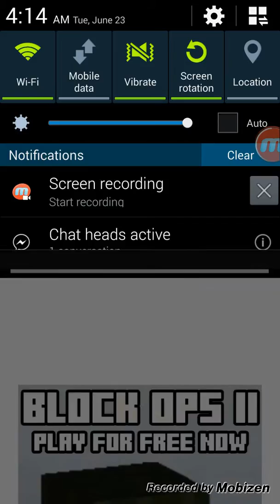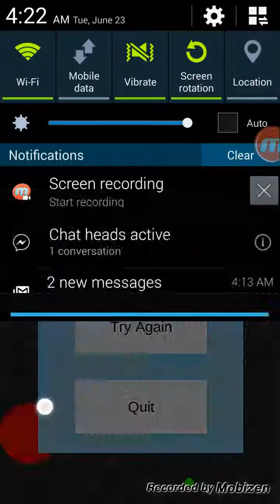Agar.io fun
This will be my new gaming cjannel BTW